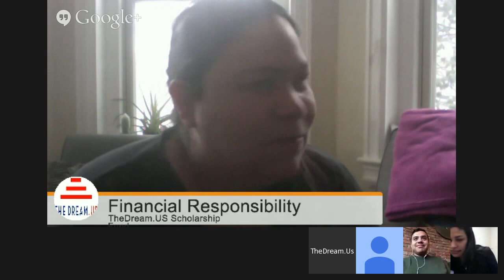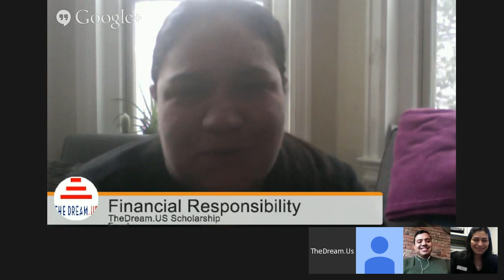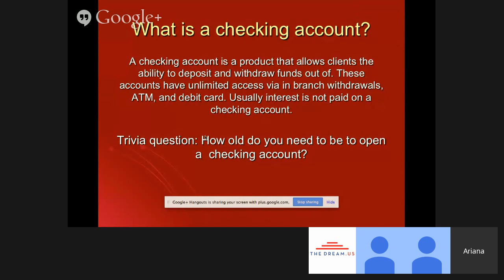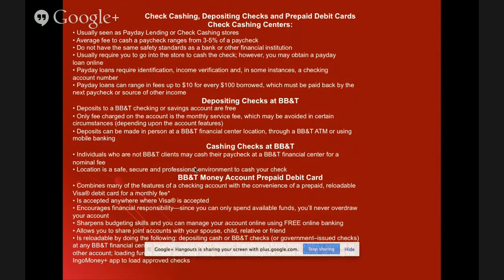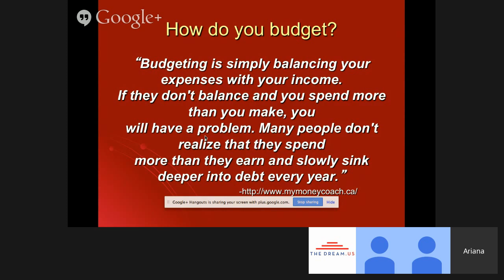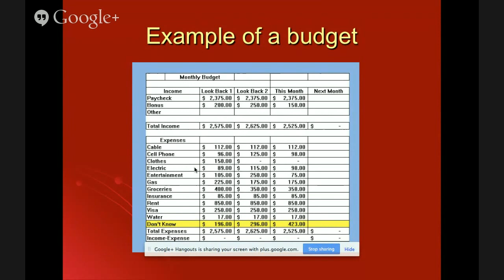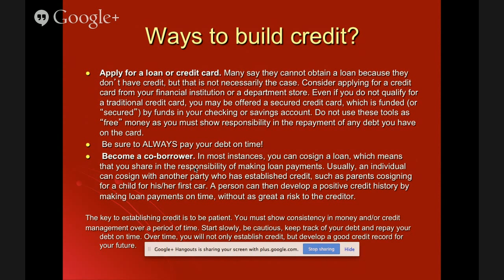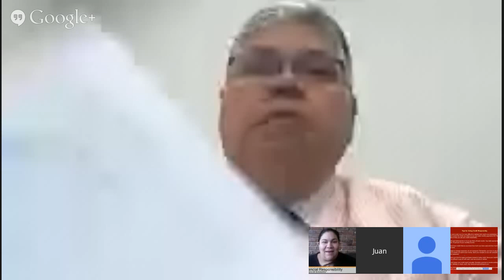TheDream.US & BB&T Financial Responsibility Presentation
BB&T Bank will Join us to present to scholars on the banking, budget, and credit process. Scholars will learn about the importance of being financially responsible.